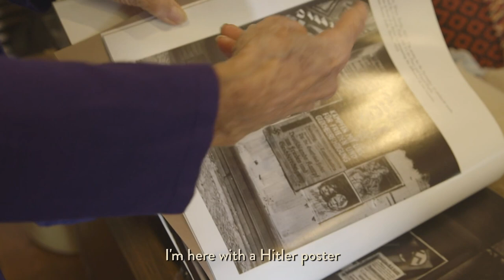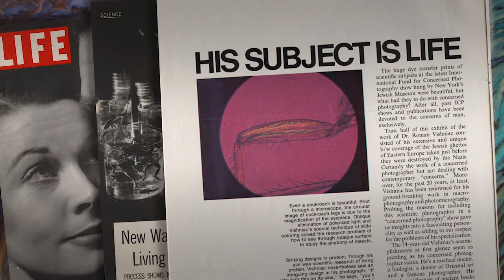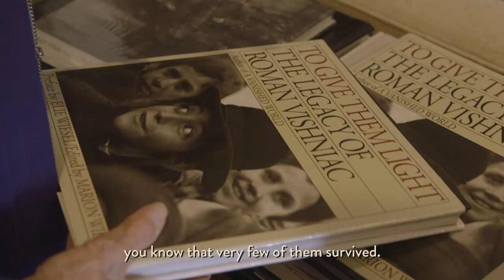Vishniac - Teaser Trailer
Screening on Sunday 19th November, 5.30pm at Everyman Belsize Park

Passionate about science, photography and oriental art, Roman Vishniac, born in Russia in the late 19th century, was a true polymath. But it is for his hugely important still and moving images of Jewish communities across Eastern Europe – taken a short while before their destruction by the Nazis – that he is best remembered. In this moving film, executive produced by Nancy Spielberg, Vishniac’s daughter Mara, who passed away in 2018, speaks openly about her bigger than-life father, a self-aggrandising figure with whom she had a thorny relationship, but also a remarkably talented person with endless interest in the world around him.